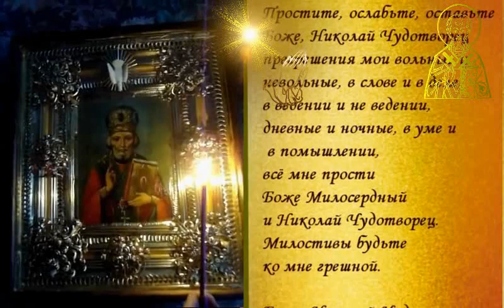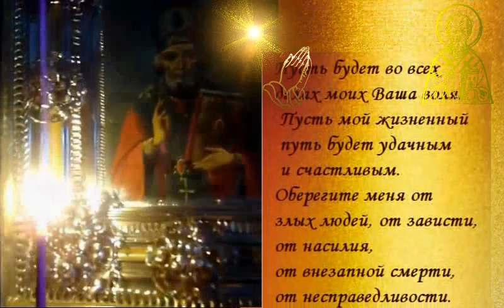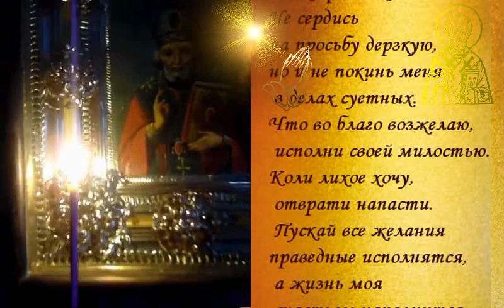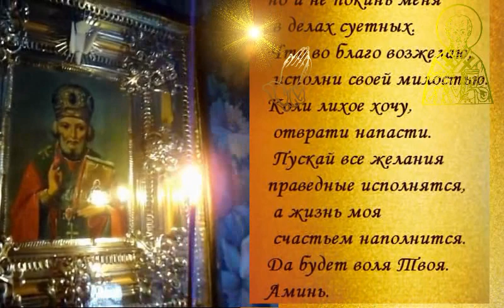День святого НИКОЛАЯ - особая молитва на исполнение сокровенного желания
Молитва особо сильна в Дни святого Николая Чудотворца